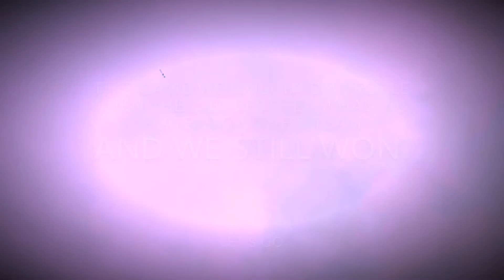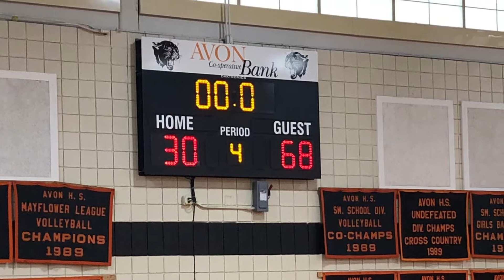OUR TEAM IS TO NICE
Music suggestions credit by: Jaden McCall